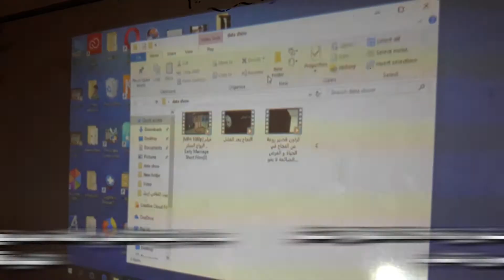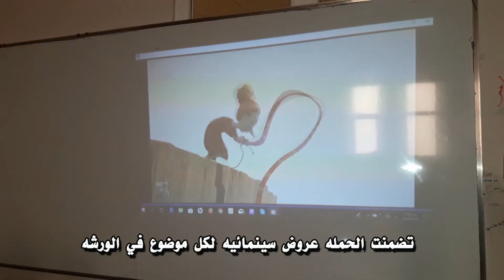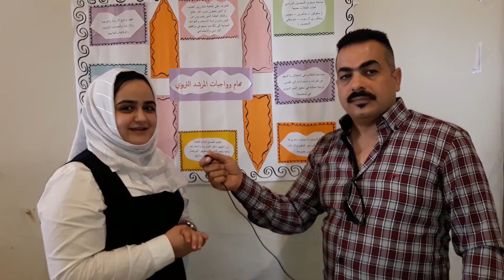البيت الثقافي يواصل حملات التوعية الخاصة بالمدارس الثانوية في اربيل